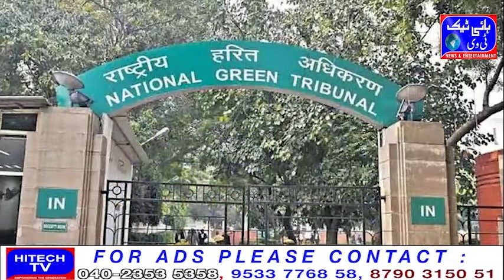Hearing in National Green Tribunal on construction of Telangana Secretariat